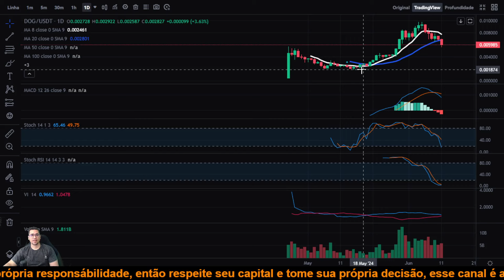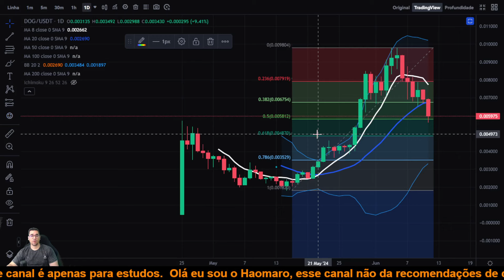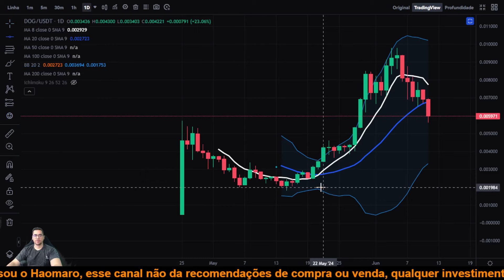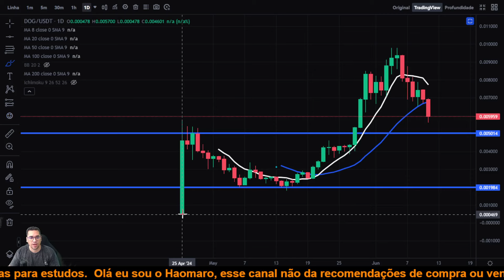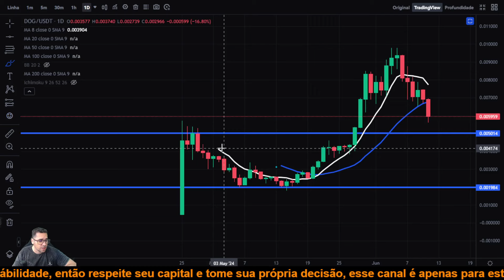Dog Go To The Moon DOG queda forte do BTC cancela sua alta, e preço pode cair mais forte